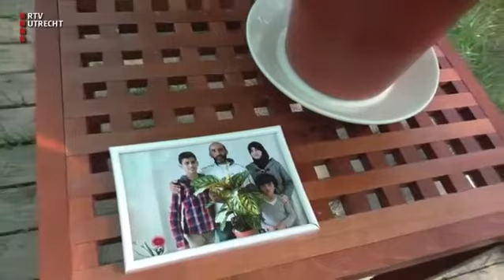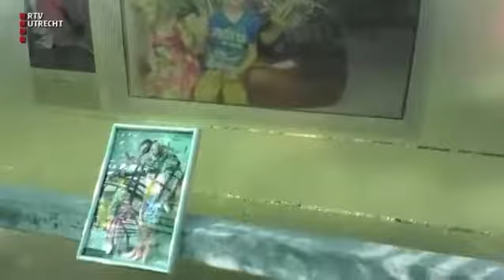Kunstproject "Aandacht" (U in de wijk Leidsche Rijn)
After 7 years living in Leidsche Rijn , a fast-growing neighbourhood in the west of Utrecht, Iris started wondering about all the new neighbours that had come to live there in the recent years. Especially in the spring of 2017, when the very last patches of open space close to her own house in De Kersenboomgaard, (‘The Cherry Orchard’) were being filled with new housing.

One thing she noticed was that one of the first things people do when they move into their new house is to put something on the windows to prevent passers-by from looking inside; sometimes blinds, but mostly semi-transparent plastic sheets in all kinds of patterns. Sometimes, the only thing visible from outside was a green leaf of a plant, leaning against the window.

This reminded her of the origin of this place. Where this extension of the city is now, there once were mostly greenhouses, and now again, new plants were growing behind glass windows. An interesting connection. She decided to use the plants as a metaphor for the new neighbors.

She started to ring doors and invite people to tell their stories, but than from a plants’ perspective: ‘is there one plant that is special to you and what is it the plant has witnessed in your life and that of your family’, followed by a very special question: ‘can your plant come and stay over with me for a few weeks?’

A lot of inhabitants were willing to cooperate and got their stories recorded. Their plants would move house again, but this time only a few blocks away from their owners.

For this, Iris had a greenhouse built amidst the old cherry trees which form the heart of De Kersenboomgaard. To comfort the green overnight guests, she covered the windows of the greenhouse with a collage of semi-transparent sheets with all kind of patterns like the ones at home, put a photo of their caretakers in front of each plant and a small speaker close above them, so the plant could enjoy the voice of his caretaker and wouldn’t feel alone.

Arno Peeters made a soundscape accompanying the stories which played from all corners of the green house and 11 small speakers close above the plants. Visitors would have to sit down in comfy chairs and put their ears close to the plant to be able to hear the story.